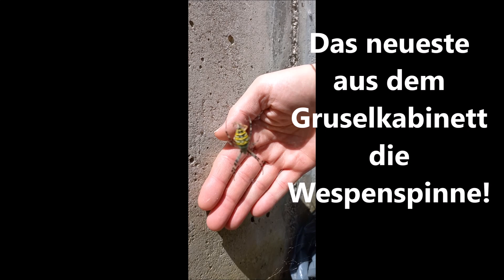Dino der Papillon und die Exoten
ob es am Klimawandel liegt oder nur an der exzentrischen Art von unserem Oberrüden...auf alle Fälle ist das nicht normal, soviel ist sicher.